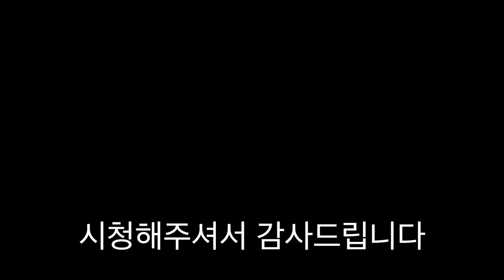개구리알 치우다 개구리나와서 올챙이부터 키웁니다 [ 공대생가족 ]